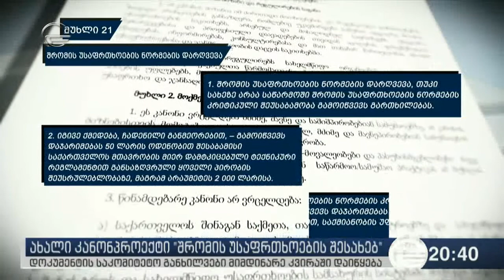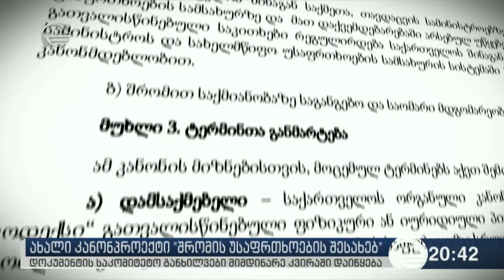ახალი კანონპროექტი "შრომის უსაფრთხოების შესახებ"